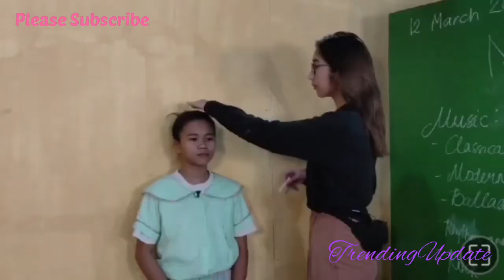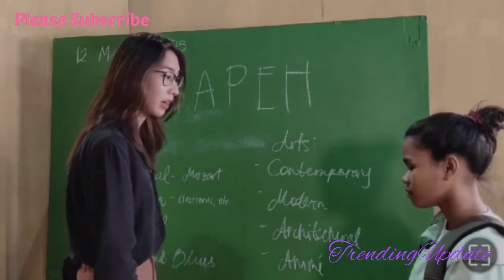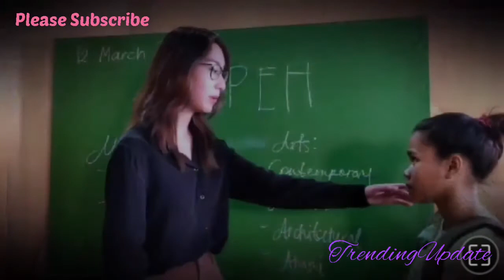PBB Connect:Nakakaiyak na Kwento ng Buhay ni Jie Ann||Good Job Housemates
Pbb connect update-nomination and eviction night.